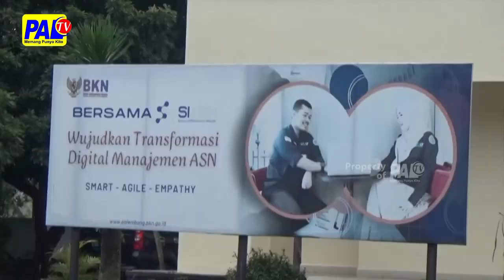SUMSEL BUKA 4 564 FORMASI CPNS